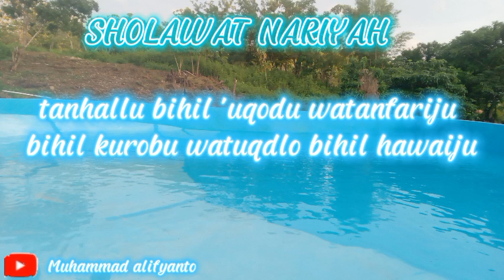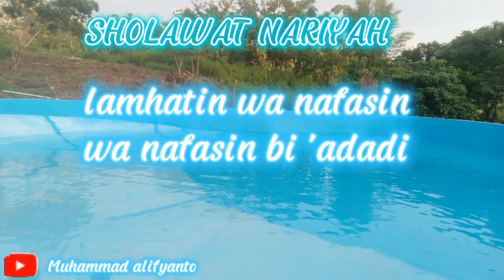SHOLAWAT NARIYAH || LIRIK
Sholawat Membuat pikiran terasa tenang tanpa ada masalah dalam hidup

Link chanel :@aanalifyanto9

thank you somutch